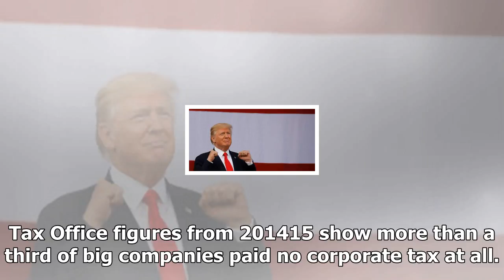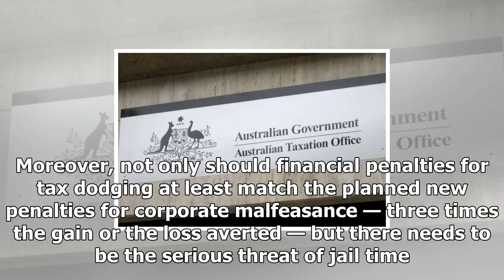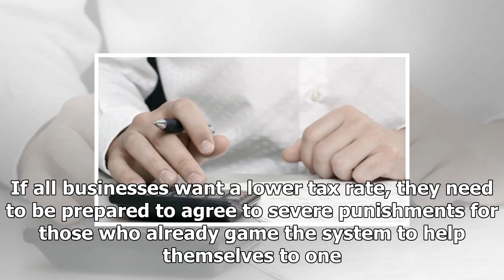How the paradise papers show the tax debate is pointlessUs business news-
Us News - How the paradise papers show the tax debate is pointlessUs business news-

Updated 13 November 2017, 730 AEDT A lot of energy is being expended debating whether Australia should lower its corporate tax rate to remain competitive with the rest of the world. Donald Trumps planned US company tax cut from 35 to 20 per cent has reignited calls from big business and the Coalition Government that Australias 30 per cent rate for large companies needs to fall to 25 per cent to attract investment. Whether thats true or not — a question the ABCs Andrew Robertson asked last week —...